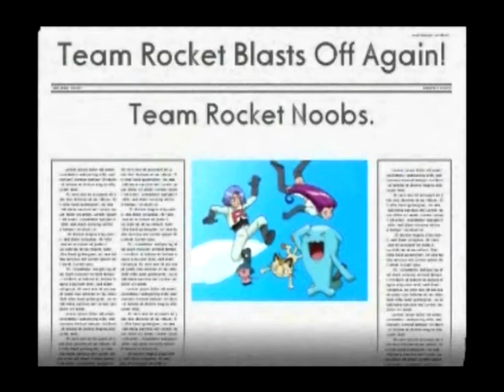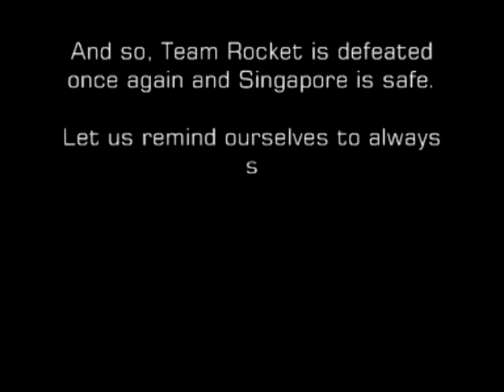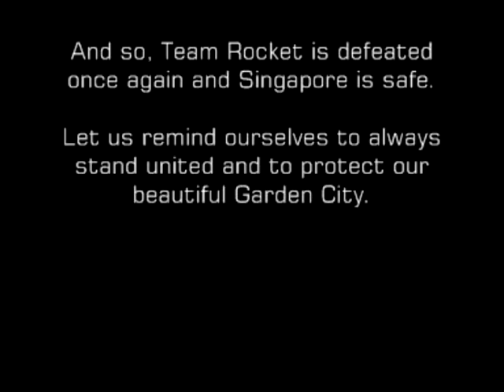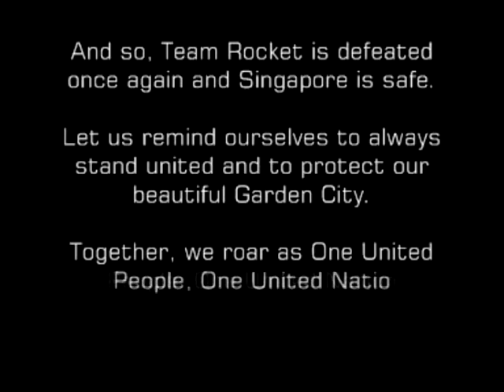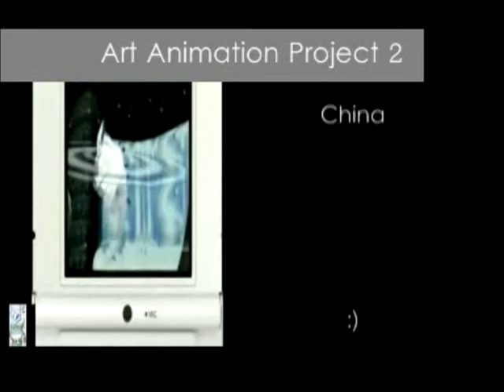Singachu - The Guardian Of Singapore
I did this for my school's animation project together with my friend, Kai Hui.
It's about National Education and yeah.
Watch how Pokemon save Singapore from the evil clutches of Team Rocket!

(P.S. I know we sound retarded.
Had to made the voices higher/lower on some parts, to fit the characters...)

F9F9F9F9F9! Dx